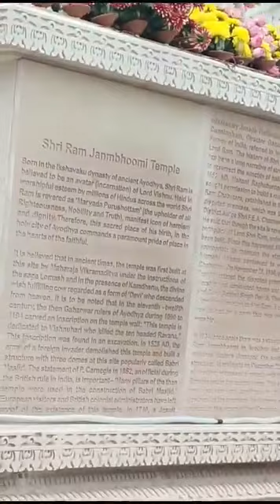અયોધ્યા દર્શન જય શ્રી રામ